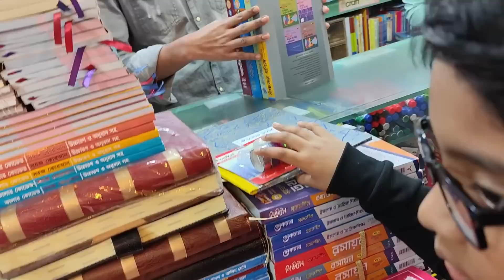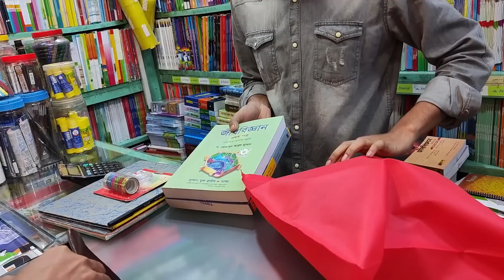আবার রেগুলার লাইফ শুরু, সেরে নিলাম প্রয়োজনীয় কিছু কেনা কাটা!/lifestylevlog dailylife shopping.